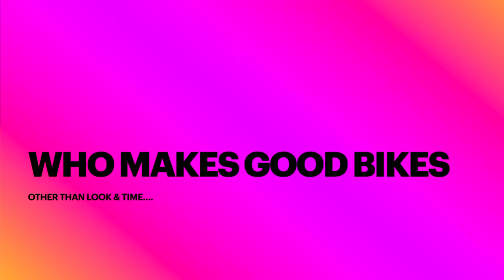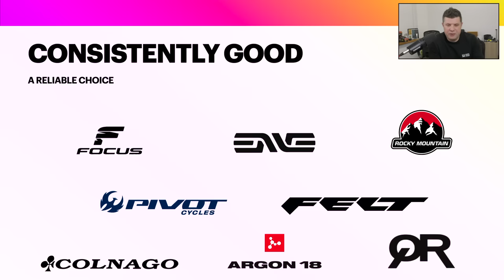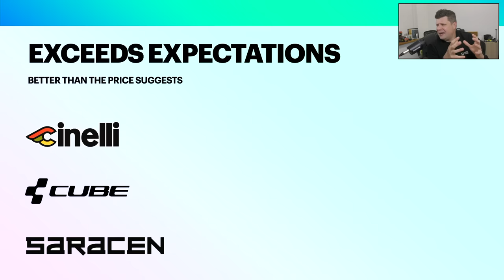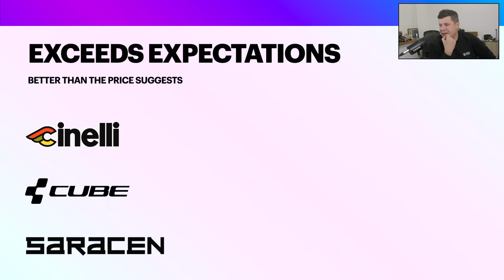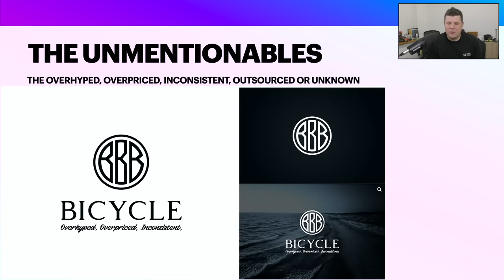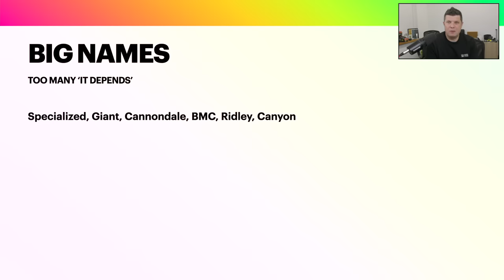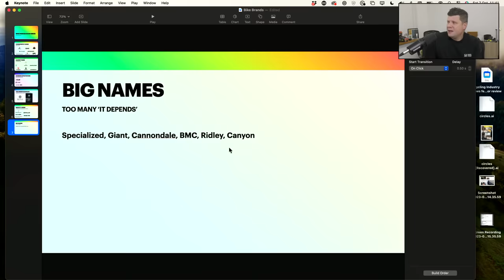Bike Mechanic's Best Rated Brands - Without mentioning LOOK or Time...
You keep asking, so we tried to answer. Aside from some boutique brands I think we covered most things.

This is a list of brands I feel are consistently good.

Focus
Pivot
Colnago
ENVE
Rocky Mountain
ARGON 18
FELT
MOOTS
Quintana Roo
Time
LOOK

We also discuss the brands that almost make it, the collective brands that definitely don't, and some brands that should be on the list but aren't.